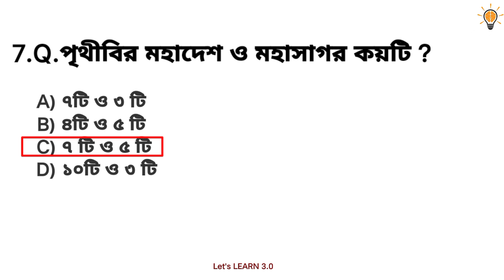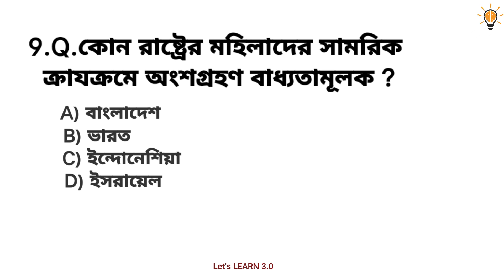সাধারণ জ্ঞান কুইজ | বুদ্ধি পরীক্ষা | পর্ব- ৫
ভিডিওতে যা রয়েছে:-
সাধারণ জ্ঞান প্রশ্ন বাংলা
ঢাকা বিশ্বের কততম মেগা সিটি , ভারতীয় জাতীয় কংগ্রেস প্রতিষ্ঠিত হয় কত সালে, সুন্দরবন বাংলাদেশের কয়টি জেলাকে স্পর্শ করেছে,কোন দেশের সংবিধান অলিখিত, বিশ্বের একমাত্র ভাষার দেশ কোনটি,সূযদ্বয়ের দেশ বলা হয় কোন দেশকে, পৃথিবীর মহাদেশ ও মহাসাগর কয়টি, পৃথিবীর দিন রাত সমান হয় কখন,কোন রাষ্ট্রের মহিলাদের সামরিক কার্যক্রমে অংশগ্রহণ বাধ্যতামূলক, জাপান পৃথিবীর কোন দেশকে সব থেকে বেশি সুবিধা দেয় , এসব প্রশ্ন ও তার উত্তর রয়েছে ভিডিওতে। প্রতিটি প্রশ্ন বলার জন্য পাঁচ সেকেন্ড সময় রয়েছে তার পড় উওর বলে দেওয়া হয়েছে।